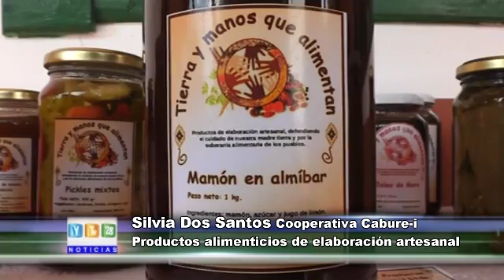07-06-16 Silvia Santos Cooperativa Cabure-i Productos de elaboración artesanal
Silvia Santos Cooperativa Cabure-i Productos de elaboración artesanal